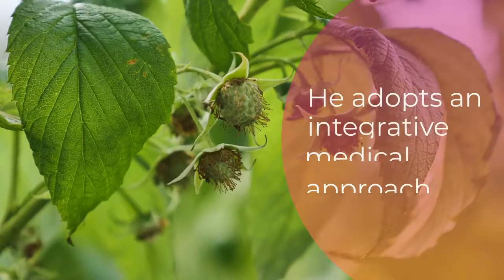Breast Cancer in Jamaica: What Can the World Learn?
Dr Andre Williams is an Integrative Medical Doctor treating women in Jamaica. He will be joining Marlene Ellis from Black Breast Cancer to share his insights.
This will be live on Thursday, October 17, 2022, at 6.30 pm GMT